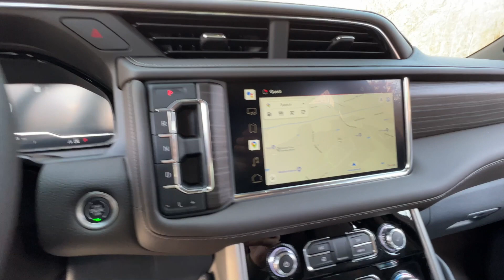2022 GMC Yukon Denali | Walk-Around